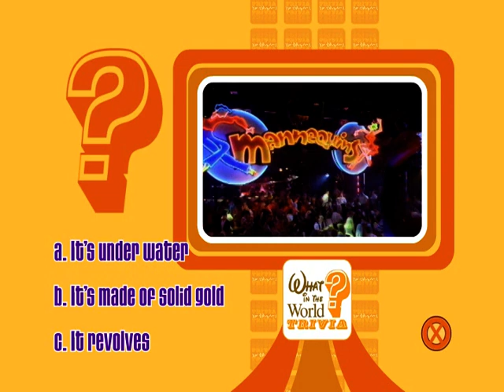Walt Disney World Presents What in the World Game Show as Easy with Magic Plus Pack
This is the 2005/2006 Disney Parks Vacation Planning DVD (Walt Disney World part only) is the DVD Game of What in the World Game Show